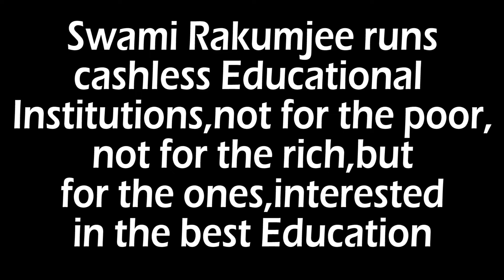Shane Warne by Swami Rakumjee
697st70322 Shane Warne said, "With just about every player in Australia, his whole goal and ambition is to play for Australia. That's why they're playing first class cricket. It's just a different attitude" by Swami Rakumjee, recorded at the Rakumjee Ashram Devanahalli Taluk, Bangalore rural Karnataka India. Dharmadhikari Swami Rakumjee runs Cashless Educational Institutions not for the poor nor for the rich, but for the ones interested in the best education.Donate